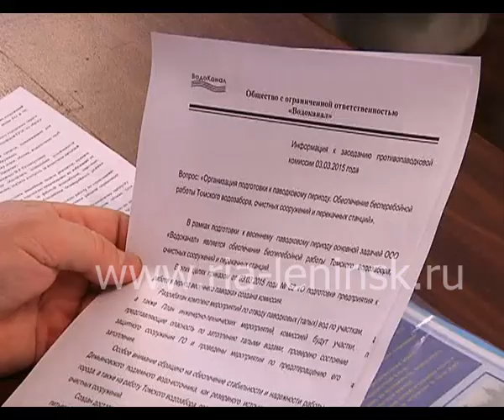Противопаводковая обстановка в Ленинске-Кузнецком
Противопаводковая обстановка в Ленинске-Кузнецком будет сложной – заявили специалисты Управления ГО и ЧС - в территориальном отделении прошло заседание  противопаводковой комиссии. Только за субботу и воскресенье выпала месячная норма осадков. И хотя Ленинск-Кузнецкий находится на возвышенности, талыми водами может подтопить 26 домов в районе 10 участка и поселка Дачный, а это 70 жителей, включая 16 детей. О том, какие меры принимаются уже сейчас, в следующем сюжете.